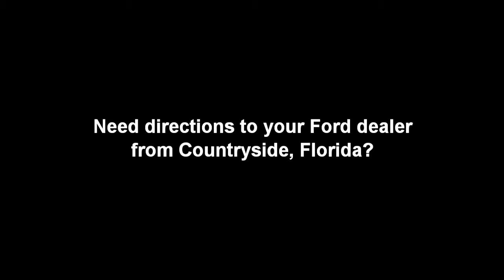Countryside Ford Directions: From mall to Karl Flammer Ford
- Need directions to your local Ford dealer from Countryside, Florida? Check out this video guide for a step-by-step, turn-by-turn visual instructional video on how to reach your local Tampa Ford dealer!